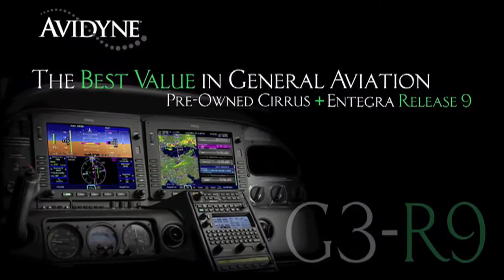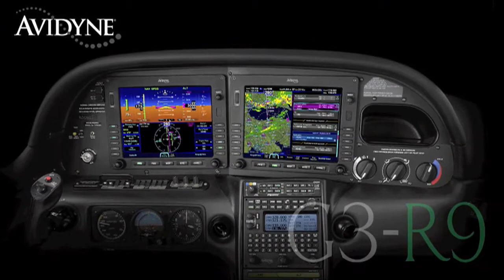Aero-TV: Sport Aviation Perspectives - What Obstacles Exist in the LSA Market?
2010 Sport Aviation Expo Attendees Reflect on the LSA Market

On January 21st through January 24th, 2010, sport aviation enthusiasts gathered at the Sebring Regional Airport for the annual Sport Aviation Expo.  Held in Sebring, Florida, the Expo is the place to see, buy, and sell aircraft operating under the LSA rule such as fixed-wings, trikes, powered parachutes, motor-gliders, and gyroplanes.  In addition, LSA industry leaders display the latest in sport aviation technology including new aircraft and electronics.  The Expo also provides educational forums, such as training programs and insurance seminars, specifically geared towards aviations Sport Pilot.

For many, the LSA market provides an affordable opportunity to engage in the aviation community at prices far less expensive than with general aviation; many LSA pilots and aircraft owners who might have otherwise been unable to participate in the aviation community can enjoy flying at new and exciting levels.  At the Sport Aviation Expo, newcomers to the industry can learn more about LSA, compare available aircraft in the LSA market, get demonstration rides, and receive guidance on financing, insurance, and training.

Each year, the Sport Aviation Expo continues to be one of the largest events in the LSA community.  Aero-TV took the time to speak with attendees to gather their perspectives on light sport aviation.  In the first part of the three-part series, we asked LSA enthusiasts what they believe are the greatest obstacles to getting involved in the light sport market.